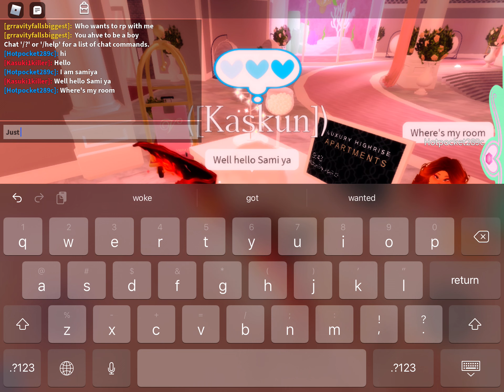[ROLEPLAY] Working in ROBLOX ROYAL HIGH Apartments 👑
It’s been a while since I posted a Roblox video, so I decided to record now.